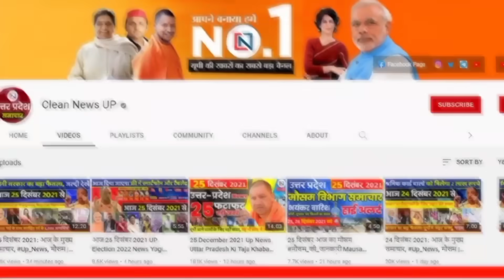20 July 2023 Up News Uttar Pradesh Ki Taja Khabar Mukhya Samachar CM Yogi samachar Clean News UP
20 July 2023 Up News: Uttar Pradesh Ki Taja Khabar Mukhya Samachar Up Daily News CM Yogi
1
CM Yogi sent 1200 rupees to children from DBT
2
A new policy will be made to bring more foreign investment in UP
3
8 ambulances will run day and night with life support system
4
Now the secondary schools of UP will be rejuvenated
5
Many trains from Varanasi canceled for five days and many changed the route
6
CM Yogi expressed grief over the Chamoli accident
7
The recruitment process is done if the CM Yogi teachers are required.
8
Now Siliguri will reach in half time, Union Minister gave gift
9
'Muslims will not be able to buy a Hindu house'
10
Preparation for action on schools running without recognition in UP
11
Sangam Express will install German technology coaches from 26
12
Preparations to dismiss 81 assistant professors of medical colleges
13
CM Yogi distributed the money of uniforms to 1.91 crore children of basic education
14
Now Akhilesh Yadav will go to Meerut on 26 July
15
Cargo service will start from the first airport of Mahakumbh
16
Indian Air Force will get first C295 aircraft in September
17
The standard of living of rural population improves in UP
18
Mayawati puts strict condition for alliance with regional parties
19
Big disclosure, Seema Hyder's secret surfaced
20
Rumigate will open after about one and a half years, the work of filling the main cracks will be completed
21
Pensioners between 75 and 100 years of age decreasing rapidly, revealed in five years report
22
By -elections will be held on this assembly seat in UP
23
Rail operations between India and Nepal started
24
The tributaries of Yamuna to rise from mountains rains increased floods from UP to Delhi
25
Akhilesh gets another shock, SP leader Sukhram met Yogi

Hey!